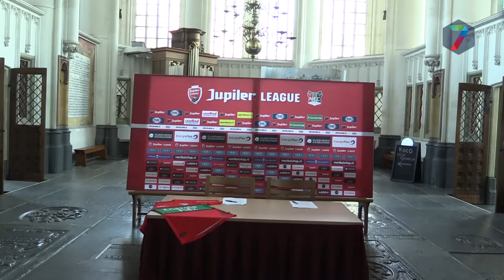Rens van Eijden definitief terug bij NEC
NIJMEGEN – NEC heeft Rens van Eijden binnen. De dertigjarige verdediger keert na twee jaar terug in Nijmegen. Van Eijden komt over van AZ. De presentatie van Van Eijden vond vrijdagmiddag plaats in de Stevenskerk in Nijmegen.